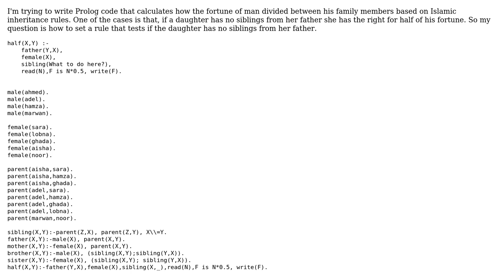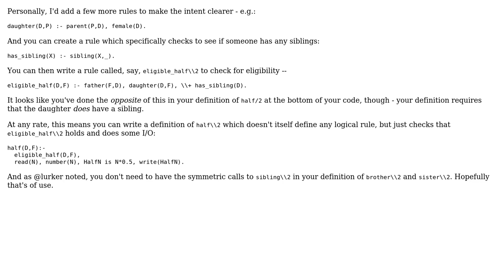Finding a person with no siblings in prolog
With thanks & praise to God, and with thanks to the many people who have made this project possible! | Content (except music & images) licensed under CC BY-SA | Music | Images & others | With thanks to user phlummox user Hamza Yussif and the Stack Exchange Network Trademarks are property of their respective owners. You are responsible for your own actions.